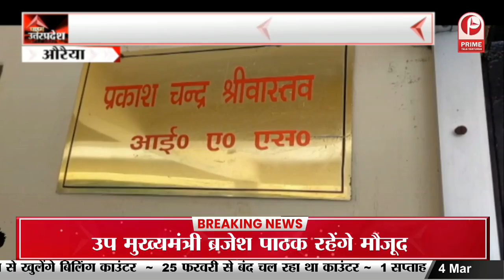Supreme Court से पवन खेड़ा को मिली राहत, PM पर टिप्पणी मामले में अंतरिम जमानत 17 मार्च तक बढ़ी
Supreme Court से पवन खेड़ा को मिली राहत, PM पर टिप्पणी मामले में अंतरिम जमानत 17 मार्च तक बढ़ी || Prime Tv